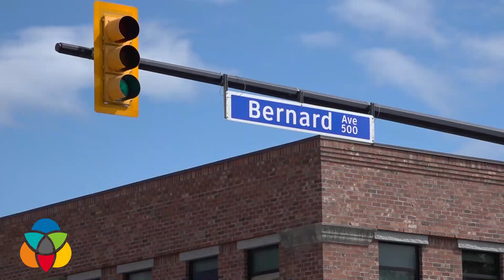Merchant claims loss of business over pedestrian only plan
A few weeks into Kelowna's big experiment with pedestrian-only traffic on Bernard Avenue, there has been a lot of positive buzz. But on the blocks furthest from the lake, there are questions.